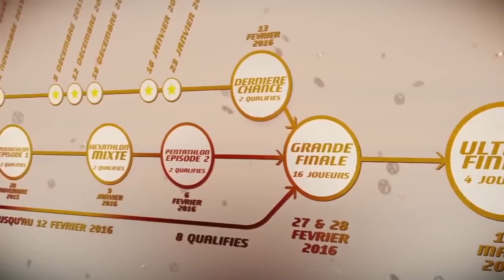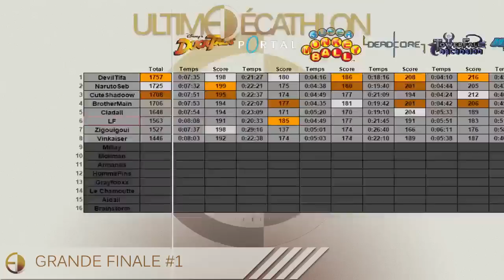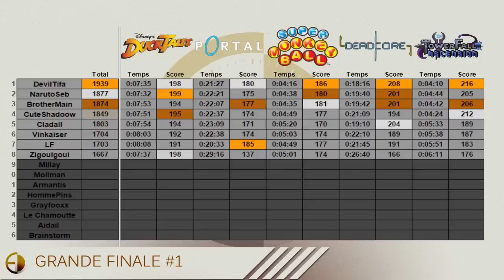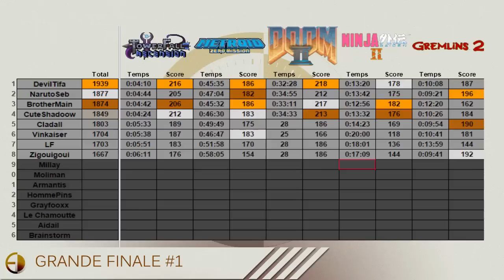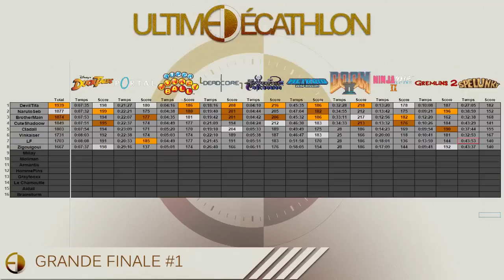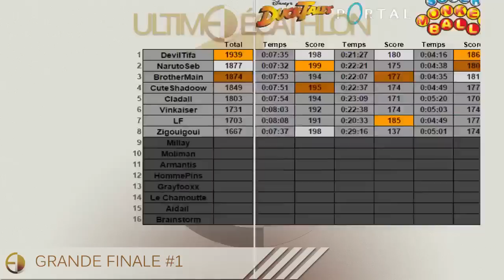Ultime Décathlon 2 - GRANDE FINALE Jour 1 (Spelunky)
S02E55 - 27/02/16